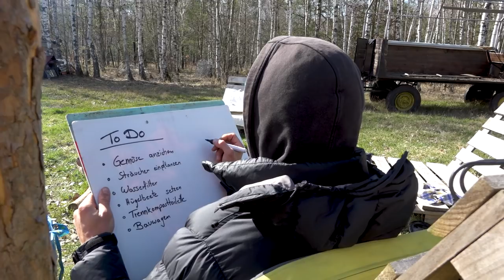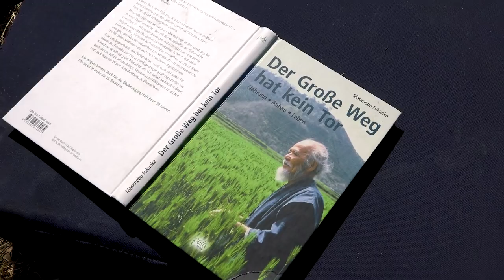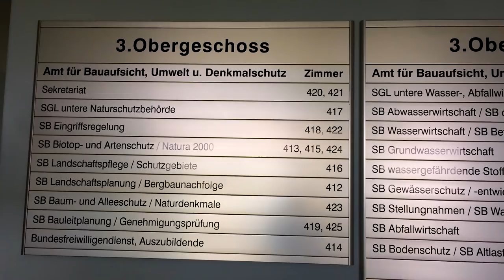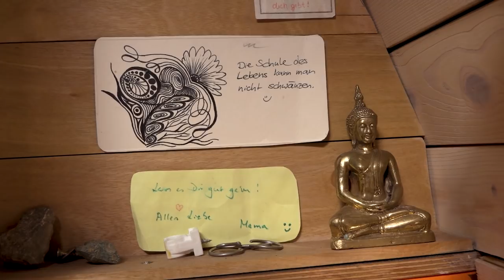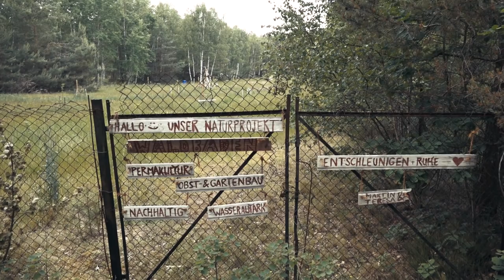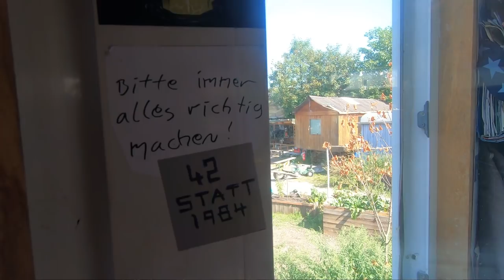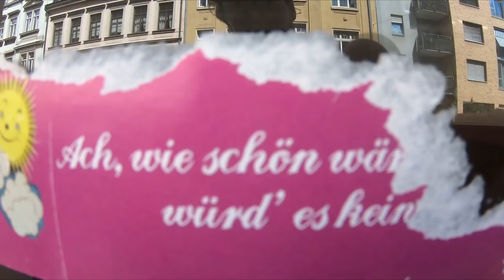On & Offline im Wald ::: Über Eigenverantwortung, autarke Wagenlebenfreude, Nachhaltigkeit & Träume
Im scheinbaren Gegensatz zu vielen war das Jahr 2020 für uns persönlich ein überaus gutes und erfolgreiches. Dabei ist die individuelle Definition von „Erfolg“ sicherlich ausschlaggebend... Intensiv, vielseitig, herausfordernd und so unglaublich lehrreich. Noch nie haben wir so viel Zeit gehabt (bzw. uns diese bewusst genommen) und gleichzeitig so viel Geld verdient. Ein Paradox? Noch nie so viel Geld gespendet und an Menschen im Umfeld verschenkt, die dies besser gebrauchen konnten. Noch nie so naturverbunden 🌳 und sparsam gelebt: Finanziell, ressourcen- und energietechnisch. Noch nie so viele Momente der Fülle, des inneren Friedens, des tiefen Erfüllt Seins, der Lebensfreude und mentalen Gesundheit empfunden – und das Zuhause, fernwehfrei.
Viel Zeit verbrachten wir mit unseren beiden Bussen 🚛🚌 auf unserem geliebten Grundstück umgeben von Wald und viel Ruhe. 🌲Dort war und ist alles wie immer, ganz ohne Corona Chaos. Der Ort hier draußen ist über die Zeit definitiv nochmal mehr zu unserem Zuhause geworden.
Seit unserer Filmpremiere Ende März haben wir unseren Titel der Filmtrilogie „Auf der anderen Seite des Fernsehers“ selbst wörtlich genommen und eher offline Sonnenuntergänge anstatt online Serien angeschaut. Es gab zahlreiche instagramwürdige Momente – diese haben wir jedoch bewusst für uns erlebt, ganz ohne produktive Social Media Verwertung oder digitales Festhalten. Abgespeichert im Herzen🧡, anstatt auf einer Festplatte.
Ein Jahr reich an selbstbestimmtem Handeln, stadtpolitischen Aktivitäten und Busleben. Naturverbunden, gemeinschaftlich und einfach.
Wie unser Leben in der Natur & in der Wagenplatz Gemeinschaft aussieht? Welche Visionen wir haben? Warum gute Kommunikation so elementar wichtig ist? Was Nachhaltigkeit und mentale Gesundheit für uns bedeutet?
Auf ein wundvolles, erfolgreiches, neues Jahr! Wie auch immer Du dies für Dich definierst. ✨

Deine Unterstützung

Dir ist unsere Arbeit etwas wert? Dann freuen wir uns über Deinen Beitrag, denn nur so können wir Inhalte für ALLE unabhängig produzieren :-)

Weitere Infos
Foto: Toni Hacker